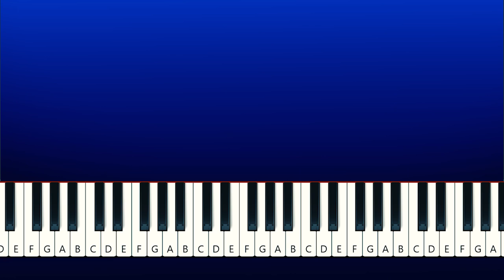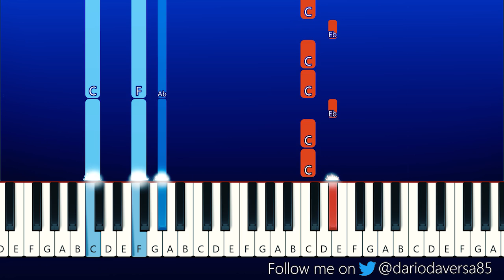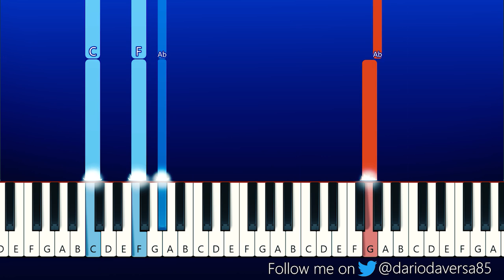CLOSE EYES - DVRST (Piano Tutorial)